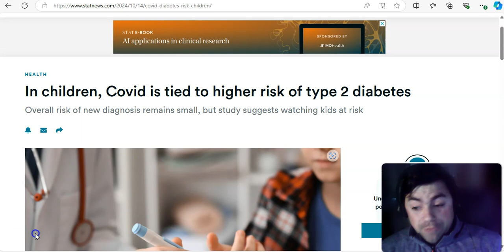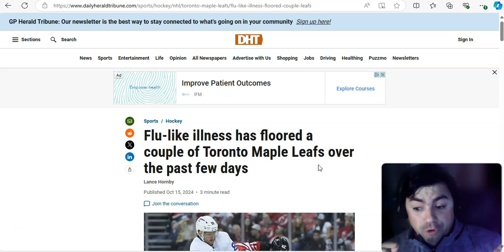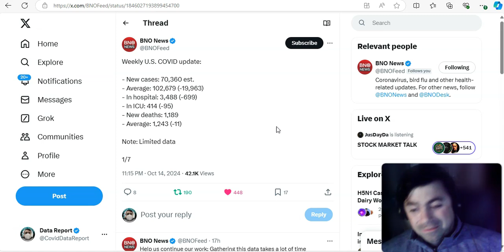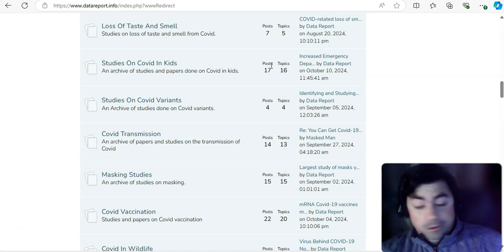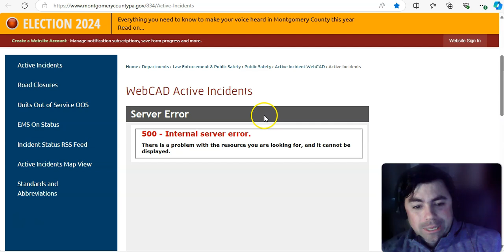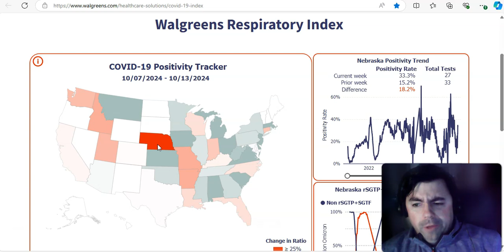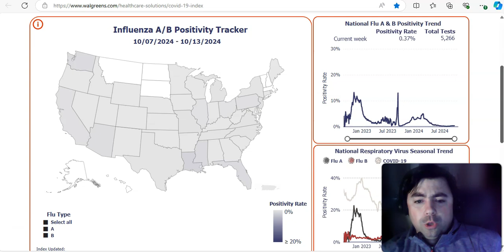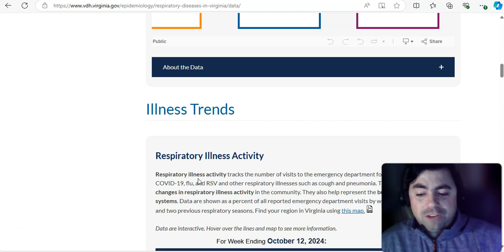Tuesday's Virus Update: Is Flu Like Illness The New Term For Covid?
The Tuesday edition of the virus update with the latest news and data on the ongoing Covid pandemic and other viruses.